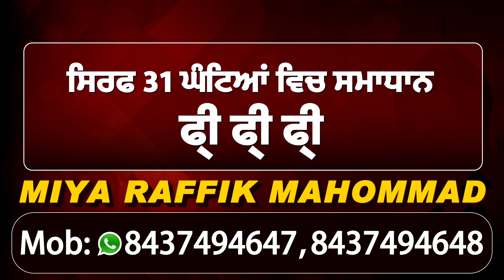बड़े साहिबज़ादों के शहीदी दिवस पर Chamkaur Sahib माथा टेकने पहुंचे हज़ारों श्रद्धालु